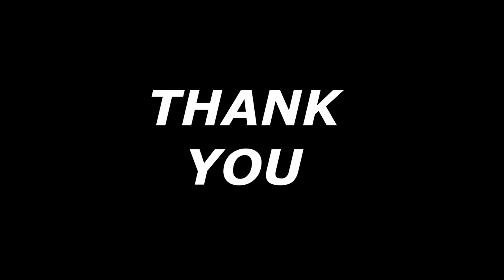BIBLE STUDY SOLITUDE